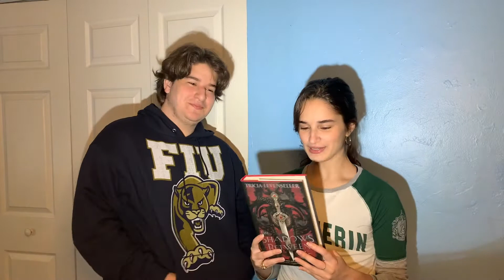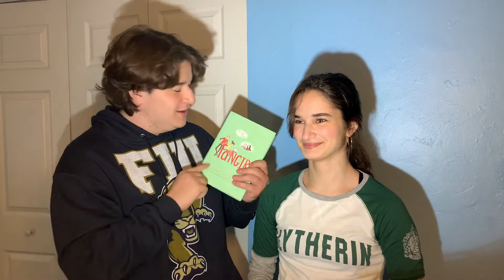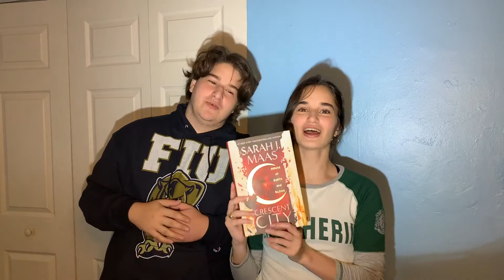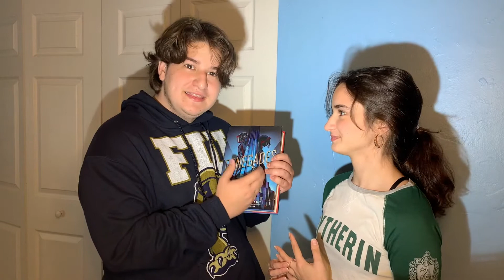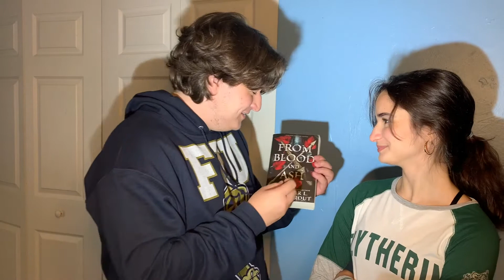My Brother Guesses the Plot of my Books by Their Covers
Don't be fooled he may have called me little sister many times but I am older, just a lot shorter. Enjoy my brother being clueless.

I am working with some friends to spread the bookish love so go check out the BookDragon Book Shop

Amazon Wishlist